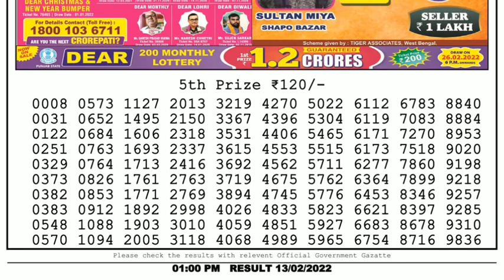🔴Dear Lottery Sambad Live 1pm today 13.02.22 Nagaland State Lottery Result